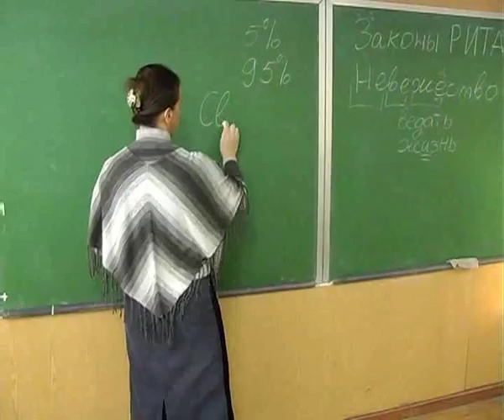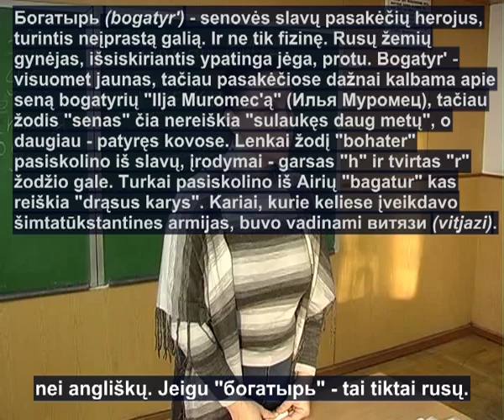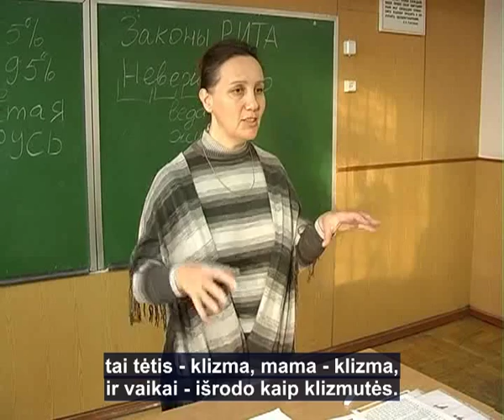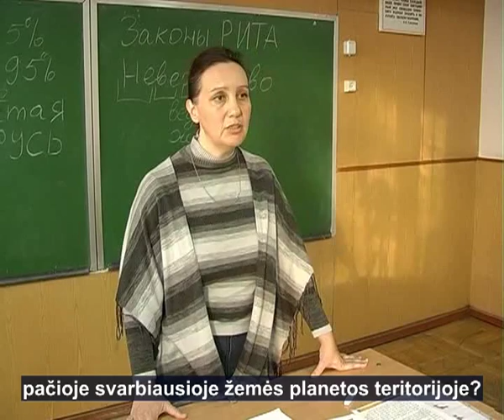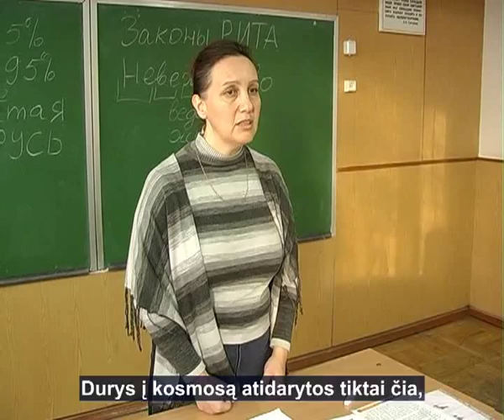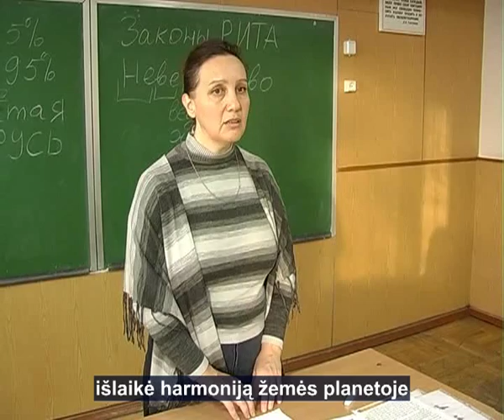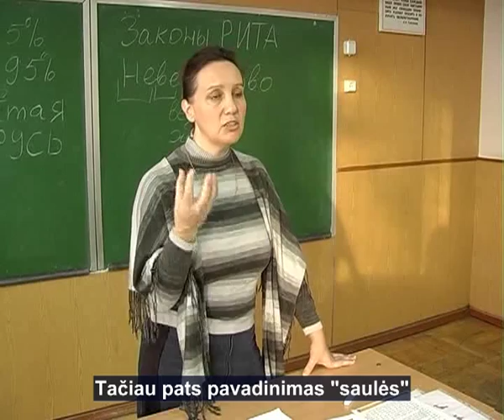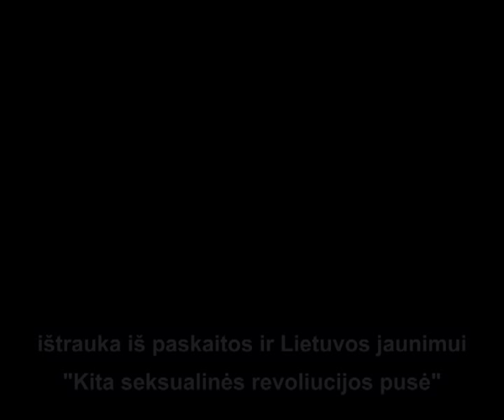Kur mūsų pasitikėjimas savimi?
Kur mūsų pasitikėjimas savimi? Kam naudinga, kad mes savimi nepasitikime? Kodėl slepiama informacija apie mūsų praeitį, svastikas?